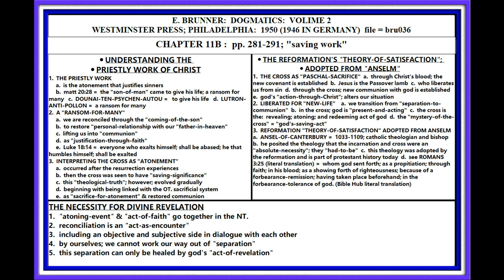BRUNNER: DOGMATICS; VOL. 2; PP. 281-291; DOCTRINE OF "ATONEMENT"; LESSON #036